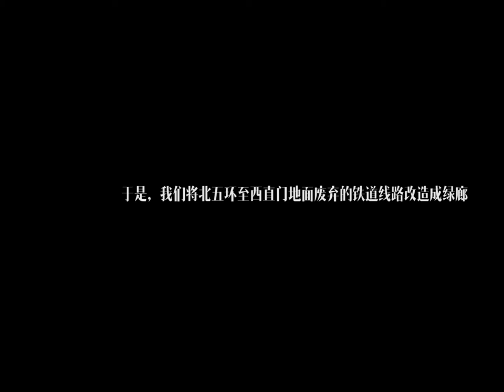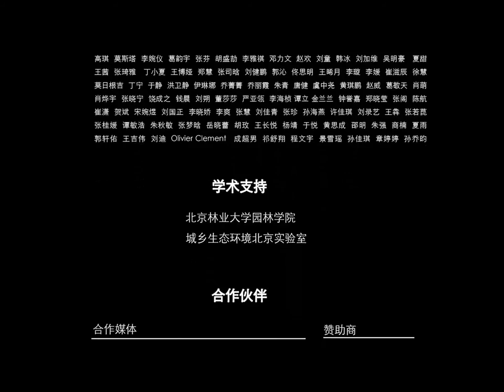Beijing-Zhangjiakou High-Speed Railway Vitality Green Corridor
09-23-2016 ©️School of Landscape Architecture, Beijing Forestry University